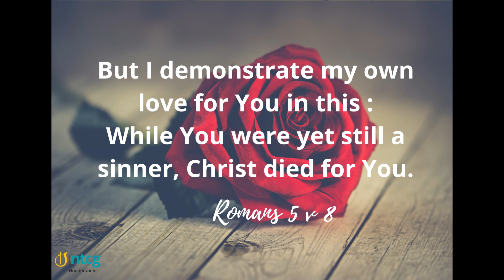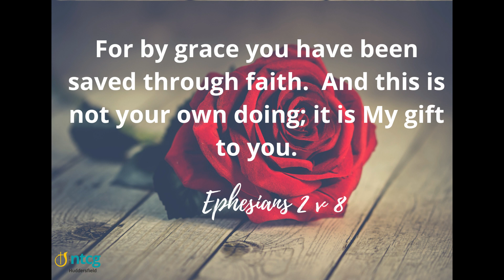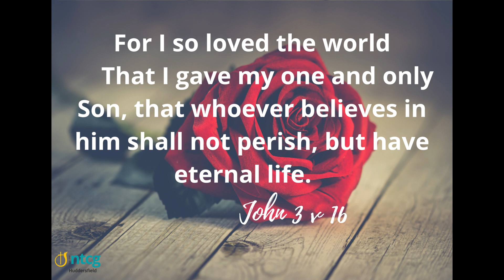Reflective on God's Love